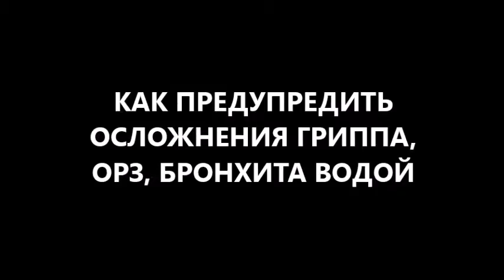как лечить и вылечить грипп, бронхит, простуду, ОРЗ, ОРВИ щелочной водой без осложнений?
как лечить и вылечить грипп, бронхит, простуду, ОРЗ, ОРВИ щелочной водой без осложнений. полезные советы диетолога Скачко Бориса (корисні поради дієтолога Скачко Бориса)
грипп, бронхит, простуда, ОРЗ, ОРВИ так или иначе появляются в жизни каждого человека. и начинается лечение гриппа или лечение ОРВИ, лечение бронхита, лечение простуды или лечение ОРЗ. и важно знать, как провести лечение и как вылечить грипп или как вылечить  ОРВИ, как вылечить бронхит или как вылечить простуду, как вылечить ОРЗ быстро и без осложнений. один из лечебных факторов - вода! чистая питьевая вода очень нужна в лечении. чтобы вылечить заболевания органов дыхания в разные периоды заболеваний Вам нужна щелочная вода, кислотная вода или иными словами диетическая вода
больше информации как лечить грипп, как лечить ОРВИ, как лечить ОРЗ, как лечить простуду, как лечить бронхит? пишите комментарии, вопросы, отзывы в форум под видео как лечить и вылечить грипп, бронхит, простуду, ОРЗ, ОРВИ водой без осложнений ). и получите полезные советы диетолога (корисні поради дієтолога) Скачко Бориса (Украина, Киев)

иными словами как лечить и как вылечить щелочной водой грипп, бронхит, простуду, ОРЗ, ОРВИ без осложнений знаете? полезные советы диетолога Скачко Бориса помогут быстро вылечить грипп или ОРВИ, быстро вылечить простуду или ОРЗ, быстро вылечить бронхит, быстро вылечить кашель или насморк.
грипп, ОРВИ, бронхит, простуда, ОРЗ, насморк, кашель периодически появляются в жизни каждого человека. и начинается лечение гриппа или лечение ОРВИ, лечение бронхита, лечение простуды или лечение ОРЗ, как быстро вылечить насморк или кашель. и важно знать, как провести лечение и быстро вылечить грипп или вылечить  ОРВИ, быстро вылечить бронхит или вылечить простуду, вылечить ОРЗ. вылечить быстро и без осложнений. один из лечебных факторов - вода! чистая питьевая вода очень нужна в лечении. чтобы вылечить заболевания органов дыхания, насморк, кашель, грипп, простуду, бронхит в разные периоды заболеваний Вам нужна щелочная вода, кислотная вода или иными словами диетическая вода
больше информации как лечить грипп, как лечить ОРВИ, как лечить ОРЗ, как лечить простуду, как лечить бронхит, как вылечить насморк, как вылечить кашель? пишите комментарии, вопросы, отзывы в форум под видео ) как лечить и быстро вылечить грипп, бронхит, простуду, ОРЗ, ОРВИ, кашель, насморк кислотной и щелочной водой без осложнений. и получите полезные советы диетолога Скачко Бориса (Украина, Киев) (корисні поради дієтолога Скачко Бориса)

Школа доктора Скачко 1 сезон - серия видео как правильно дышать для здоровья. активная ссылка на первое видео

Школа доктора Скачко 2 сезон - как пить воду правильно для здоровья. активная ссылка на первое видео:

активная ссылка на следующее видео:
как очистить воду в походных условиях на даче или в отпуске правильно и сделать воду питьевой? лайфхаки или полезные советы диетолога (корисні поради дієтолога) Вам помогут!